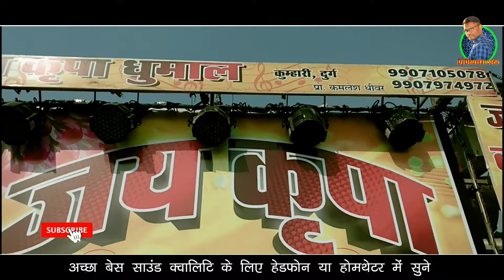Jay Kripa Dhumal 2020 का जलवा जरुर देखो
Channel Owner : Chintu Baghmar
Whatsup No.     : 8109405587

Chandu dhumal
chandu dhumal dj
chandu dhumal raipur
chandu dhumal 2020
chandu dhumal grouup
chandu dhumal sher baja
chandu dhumal cindi song
chandu dhumal sindhi song
chandu dhumal raipur 2020
chandu dhumal party raipur
chandu dhumal chandu dhumal
dhumal music club
dhumal music
dhumal club
dhumal mashup
dhumal song
dhumal party
dhumal dj song
dj dhumal
shubham dhumal
gauri kripa dhumal group
gauri kripa dhumal durg
gauri kripa dhumal party
gauri kripa dhumal gaura gauri
gauri kripa dhumal 2020
gauri kripa dhumal mor gaon ke
shitla dai
gauri kripa dhumal sher baja
gauri kripa dhumal panthi song
shubham dhumal durg
shubham dhumal sher baja
shubham dhumal party
shubham dhumal ye jo teri
payalon ki chan
shubham dhumal gauri gaura
shubham dhumal 2020
shubham dhumal khuda gawah
shubham dhumal ganesh aarti
shubham dhumal new song
shubham dhumal bala bala song